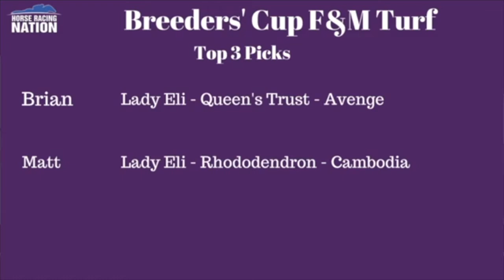Breeders' Cup 2017 picks: Filly and Mare Turf